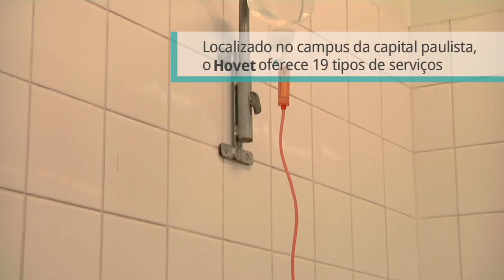[Você Sabia?] - Hospital Veterinário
Criado em 1981, o Hovet atende a casos de interesse didático e científico. As consultas e os exames são pagos e, para que sejam realizados, é necessário, antes, que os animais passem por uma triagem, serviço de avaliação oferecido gratuitamente.

Além do Hovet a Faculdade de Zootecnia e Engenharia de Alimentos (FZEA) da USP também conta com um hospital: a Unidade Didática Clínico Hospitalar de Medicina Veterinária (UDCH).